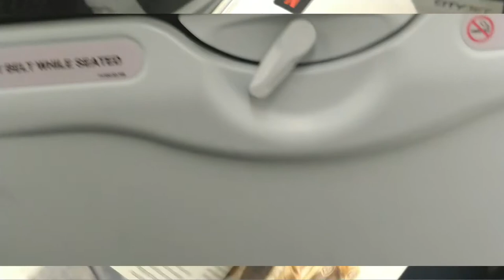SAS Airlines | Warszawa - Kopenhaga | Bombardier CRJ 900 | Economy Class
Warszawa - Kopenhaga, CRJ900 SAS Airline, 2018.

Best Music !!!

igtv - preto_on_tour